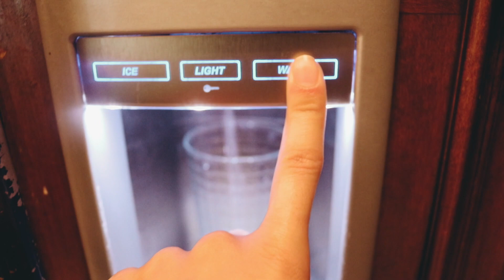CHILL VLOG (hot tubbing, cookies, cool jewelry)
Why vegan?

        (On Netflix)

         (On Netflix)

        (On Netflix)

Why eco friendly?

Summer Funky House Mix